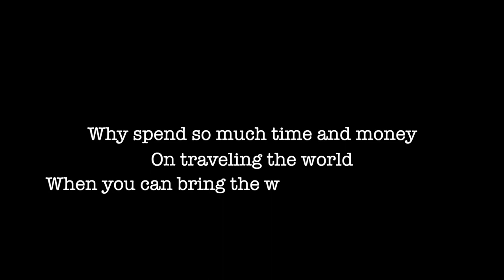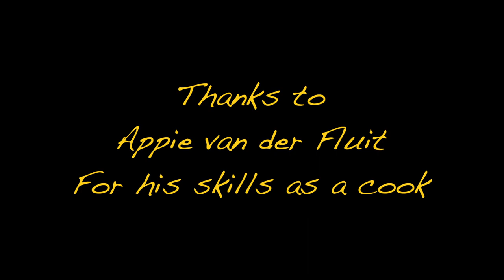Cafe Du Monde Short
A "Chef" makes New Oreans style Beignets & Cafe Au Lait coffee. Bring the delicacies of the world into your home.
Song- Feels So Good by David Lewis Long
"Chef"- Appie Van der Fluit
An Eli V. Film